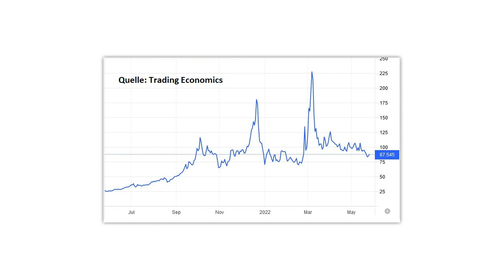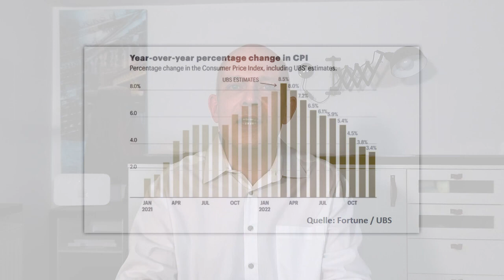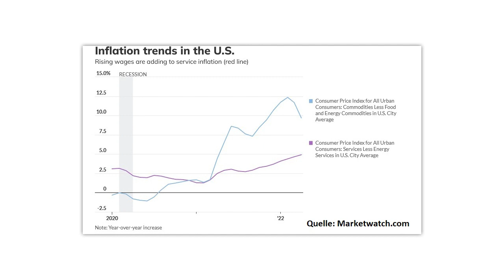Inflation - verschwindet sie jetzt plötzlich?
Die Welt ächzt unter der hohen Inflation, und die Börsen leiden stark darunter, dass die Notenbanken jetzt Gegenmaßnahmen ergreifen. Es mehren sich allerdings die Stimmen, die davon ausgehen, dass die Inflation überraschend schnell wieder verschwinden wird. Dies ist beispielsweise der Standpunkt des Wirtschaftswissenschaftlers Heiner Flassbeck; aber auch immer mehr Analysten (zum Beispiel bei der UBS, Bank of America oder Morgan Stanley) rechnen damit, dass der Preisdruck bereits in der zweiten Jahreshälfte deutlich zurückgehen wird. Herrscht am Markt zurzeit eine „Inflations-Hysterie“ vor, aus der viele Anleger die falschen Schlüsse ziehen? Eine Einschätzung von Gerhard Heinrich.

Offenlegung wegen möglicher Interessenkonflikte:
Keine.